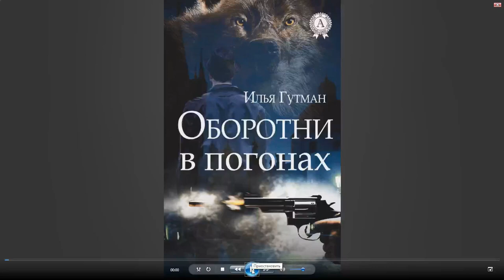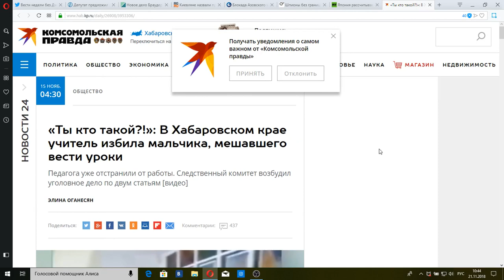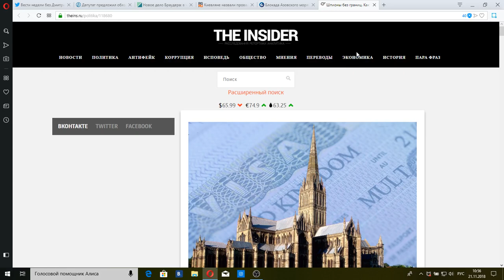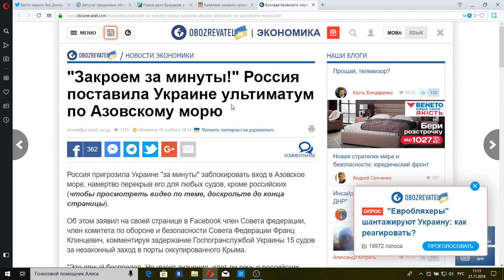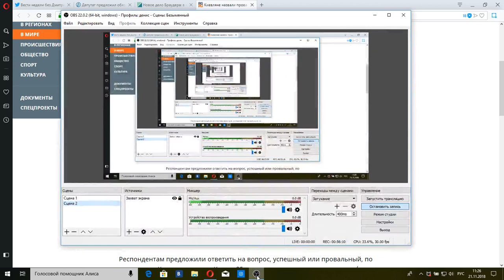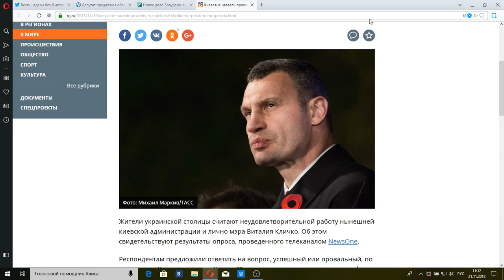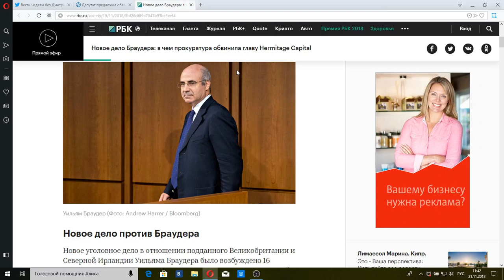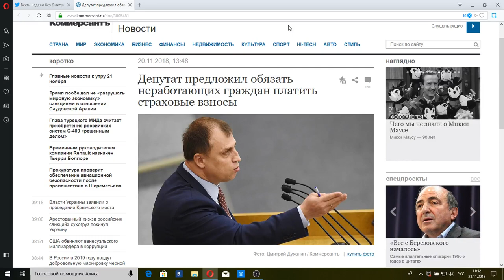Толстой. Воскресенье (25.11.2018)